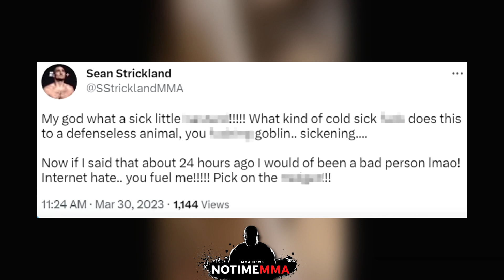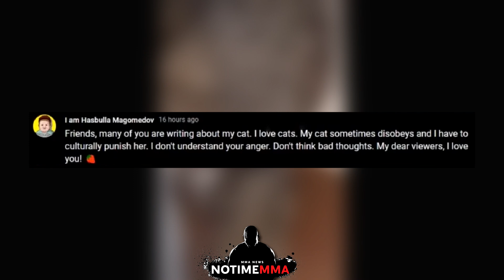Hasbulla aufs ÜBELSTE BELEIDIGT! Schlimmer HATE wegen DIESEM VIDEO!